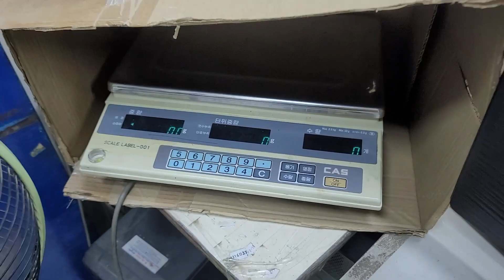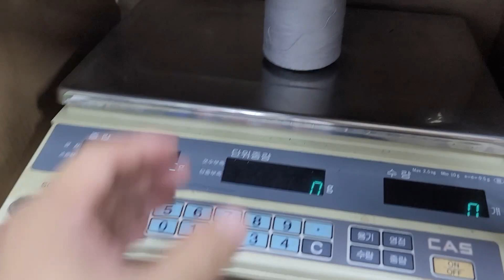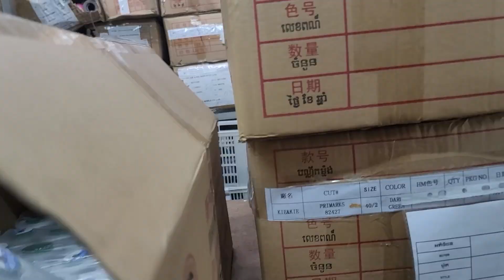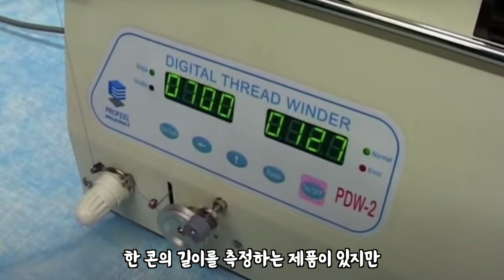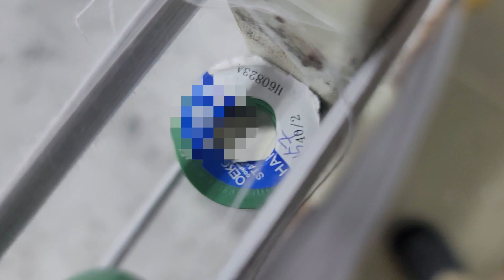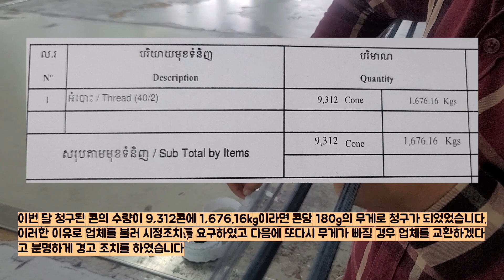캄보디아 봉제공장에서 재봉사 길이가 짧다고 생각될 때 확인하는 가장 원시적인 방법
캄보디아 봉제공장에서 재봉사 길이가 짧다고 생각될 때 확인하는 가장 원시적인 방법을 찍어 보았습니다. 감사합니다.

Link : lukrembo x clouds...